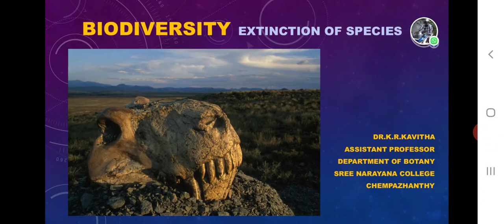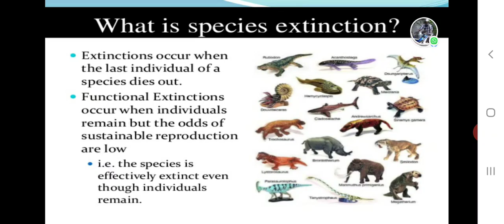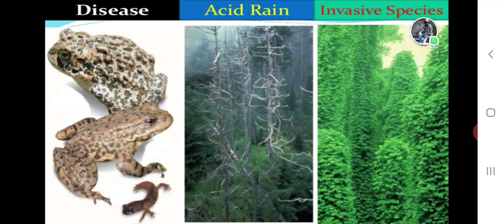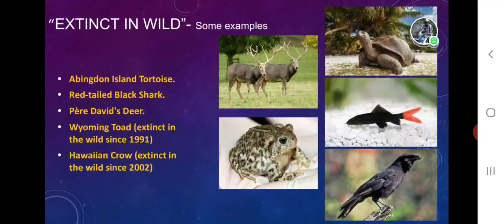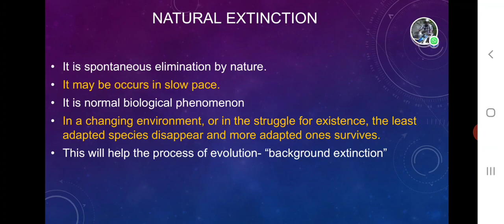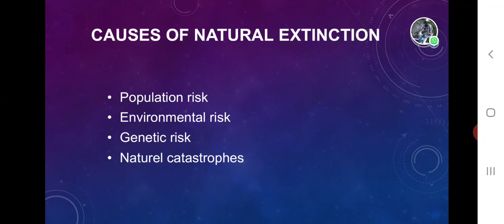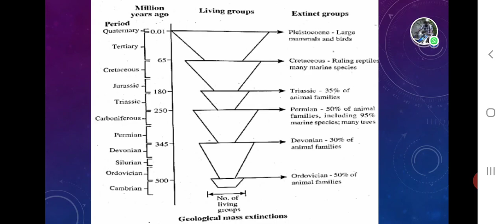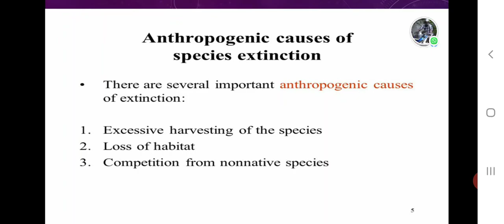Biodiversity Extiction of species